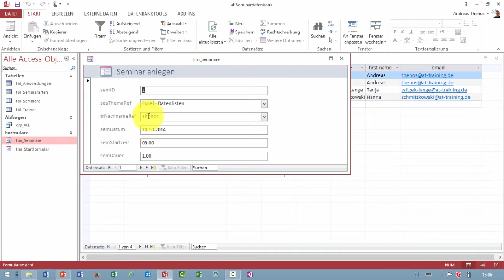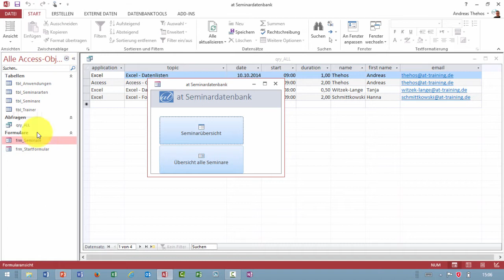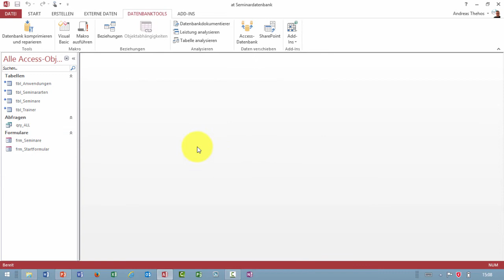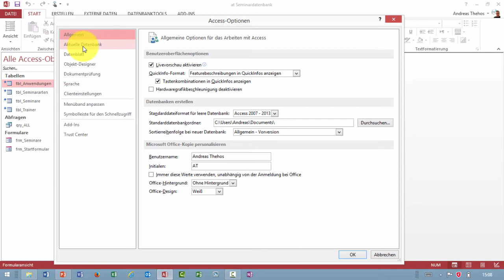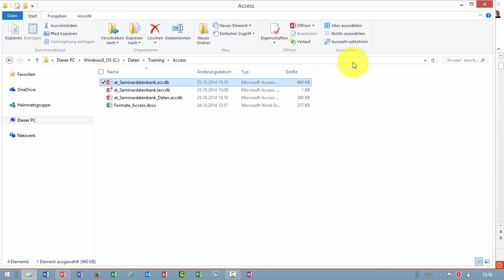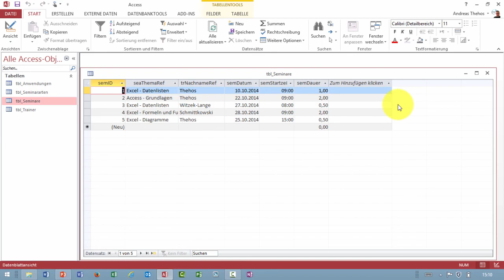Access - Datenbank in zwei Dateien aufteilen - Tabellen und Abfragen trennen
Datenbanken für den gemeinsamen Zugriff von mehreren Nutzern sollten in eine Datenbank mit den Datentabellen (Backend) und ein Frontend mit den Abfragen, Formularen, Berichten etc. getrennt werden. Die Trennung von schon bestehenden Datenbanken in Nur-Tabellen und dem Rest ist schnell möglich. Die weitere Speicherung als ACCDE ist notwendig.